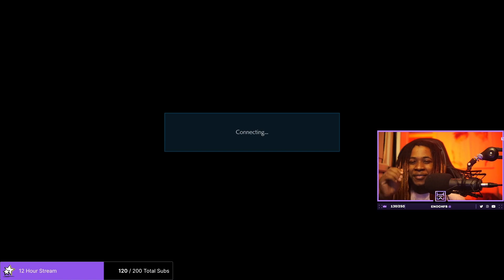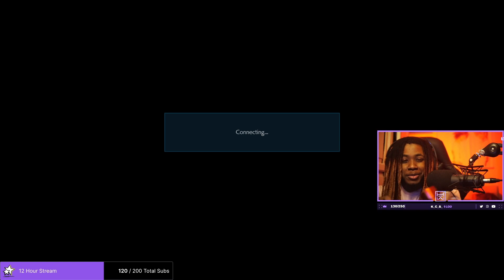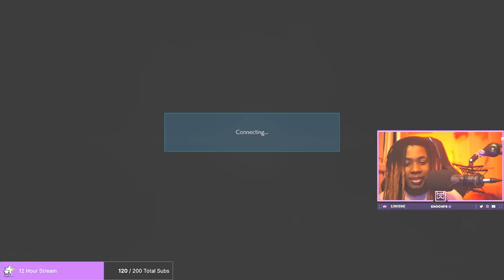The Greatest Mirror Match of All Time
K-Wiss vs Joka Player Match